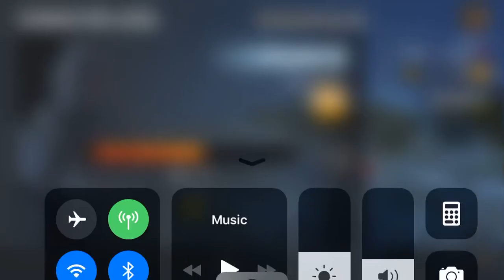Wraith Gameplay! [Dead by Daylight Mobile Ep: 2]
This is a gameplay video of me killing 4 people with the Wraith, I’m not sure if Wraith is used as much, but he’s pretty good on Mobile if I should say so myself.